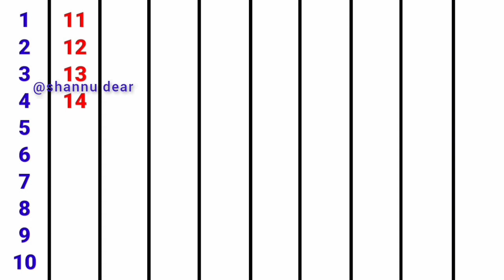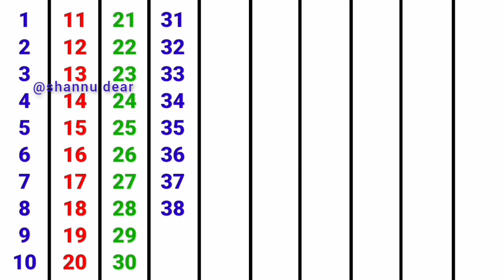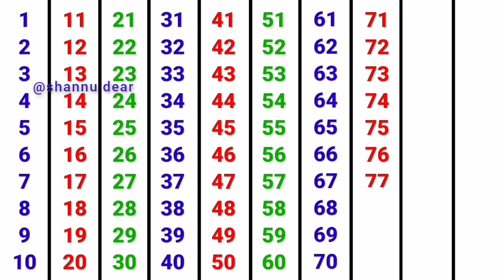Counting Numbers 1 to 100 / 1 to 100 numbers counting/ numbers counting for kids